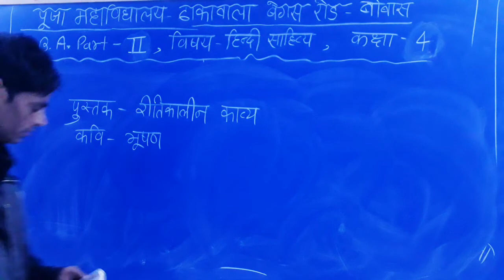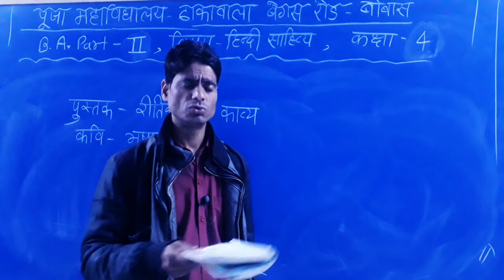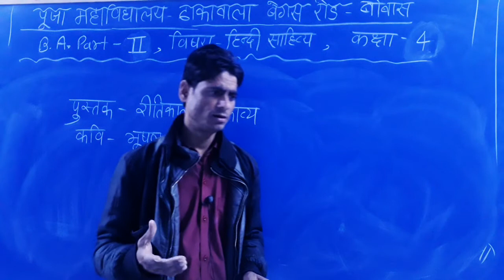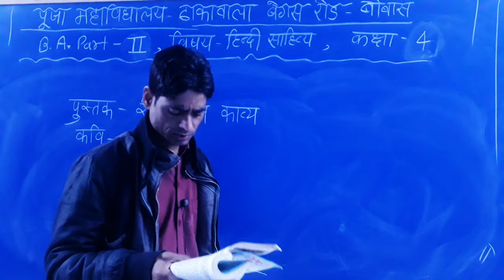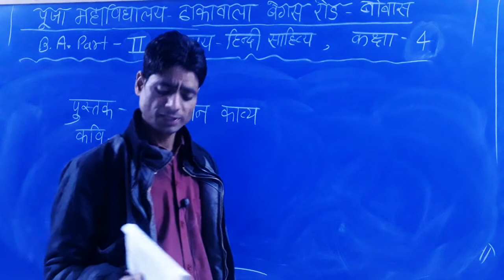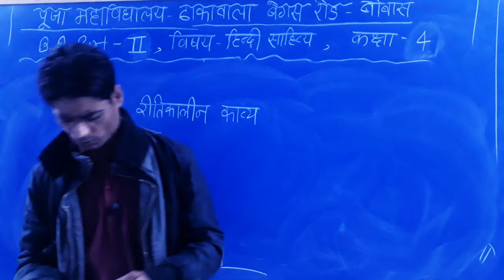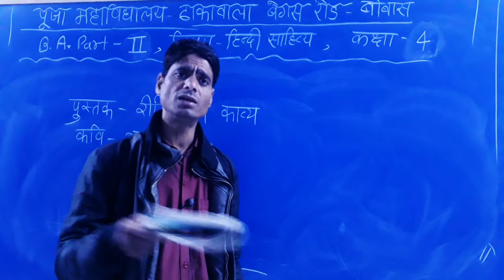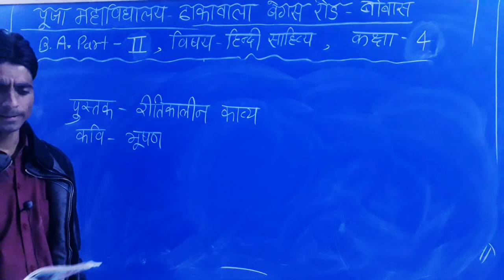BA PART 2 YEAR HINDI LITERATURE CLASS 4